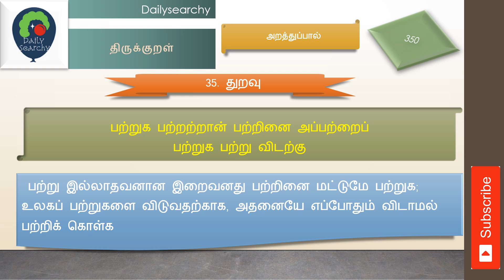35 துறவு Thirukkural with meaning in Tamil தமிழ் பொருள் கொண்ட திருக்குறள்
35  துறவு Thirukkural with meaning in Tamil   தமிழ் பொருள் கொண்ட திருக்குறள்